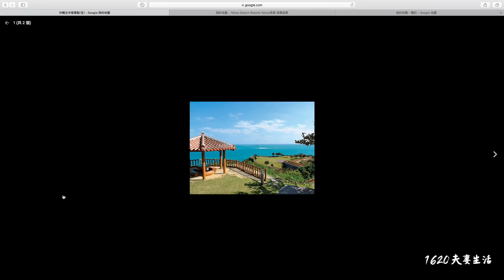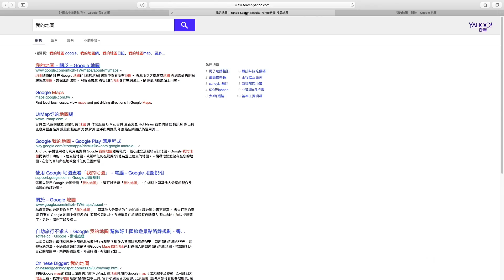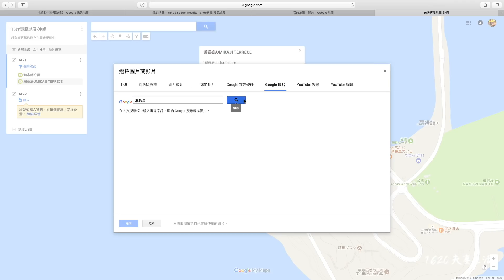沖繩自駕、行程規劃，一份地圖全搞定！Google我的地圖攻略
終於把沖繩本島的景點整理了一遍，
針對沖繩自助自駕的朋友們~希望有一些幫助!!
除了MAPCODE和電話的資訊，這次還新增了參考網址和照片影片，
對於旅行前的規劃非常有幫助!!

方便大家尋找(置頂在此)
【我的旅遊地圖】貼文持續更新中...

貼文持續更新中...

👣熱門影片
妻是16
夫是20